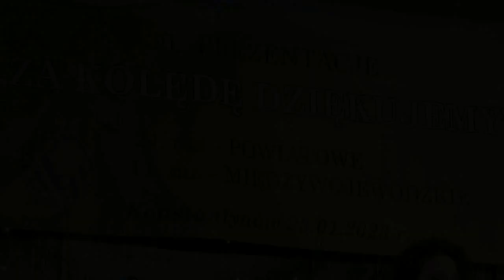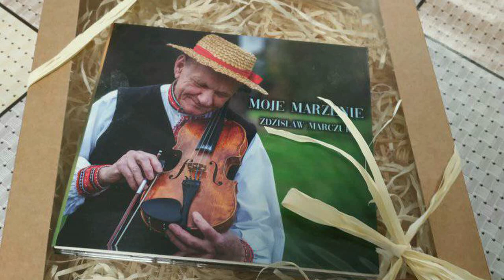30. prezentacje "Za kolędę dziękujemy" w Konstantynowie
29 stycznia w sali widowiskowej GCK w Konstantynowie odbyły się 30. Prezentacje "Za kolędę dziękujemy", na które zaprosili wspólnie Starosta Bialski, Wójt Gminy Konstantynów i Gminne Centrum Kultury.